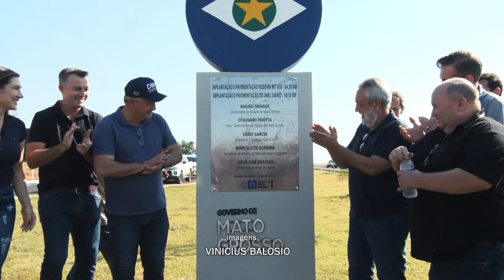Governo de MT entrega asfalto novo e anel viário na MT-010 em Ipiranga do Norte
O governo de Mato Grosso entregou, neste sábado (29.06), no municipio de Ipiranga do Norte, 34 quilômetros de asfalto novo na MT 010,  pavimentação urbana de três quilômetros da avenida Rio Branco e o anel viário.